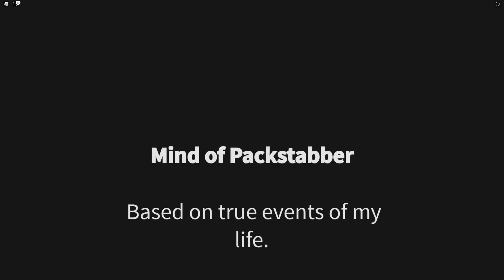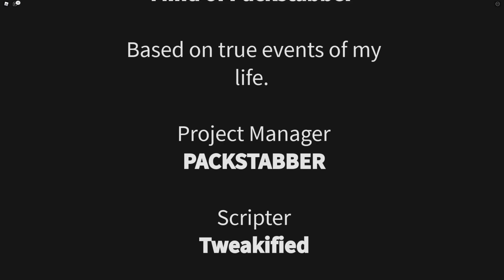ПОБЕГ ИЗ КОШМАРА В ROBLOX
Играем в Roblox (Роблокс) - Побег из страшного сна! Жуткий кошмар (Mind of PACKSTABBER) выбраться живыми ...